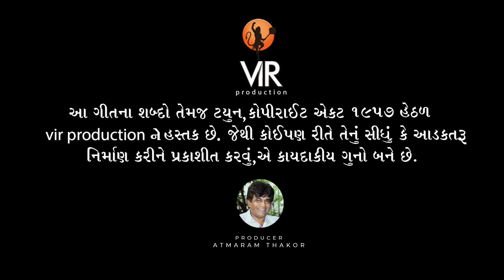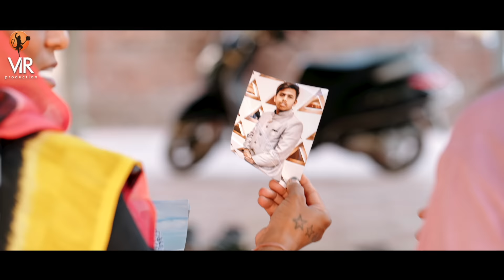JAN JODI AAVU TANATAN | NARESH THAKOR NEW SONG | VIR PRODUCTION | NEW LOVE SONG 2024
JAAN JODI AAVU TANATAN | NARESH THAKOR | NEW LOVE SONG 2024 | VIR PRODUCTION | NEW SUPER HIT SONG 2024

VIR PRODUCTION PRESENTS

PRODUCER - ATMARAM THAKOR

LYRICS & COMPOSE - ATMARAM THAKOR | KAMLESH THAKOR(SULTAN)

STORY WRITER - ATMARAM THAKOR

DOP DIRECTOR EDITOR - CHANAKYA A THAKOR

CHOREOGRAPHIC DESIGN - ATMARAM THAKOR

STAR CAST - NARESH THAKOR, RIYA JAISWAL

CO-STAR - DHAMBHA THAKOR , MUKESHBHAI DEVIPUJAK , SATUBHA THAKOR , RAJVI

MAKEUP & HAIR  - HARSHADBHAI VALAND

PRODUCTION MANAGER - SATUBHA THAKOR

COSTUME - DULHA COLLECTION (UTTAM NAGAR)

JR. ARTISTS SUPPLIER - BHAVESH PRAJAPATI (PALANPUR)

CAMERA ASSISTENT - INDRAJEET SISODIYA, GAURANG RANA

LIGHTS - HCT CREATION

POSTER DESIGHN - NILESH METHAN

DIGITAL MARKETING - AMAR DIGITAL

label :  @virproductionofficial ​

Jaan Jodi Aavu Tanatan Naresh Thakor
Full Song Also Available On :

♫ Amazon Music